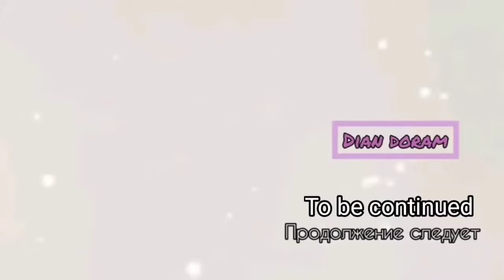💕🔥Childhood Best Friend Turns Out Her Boss💕 MV / Love is sweet / Chinese drama PART 1